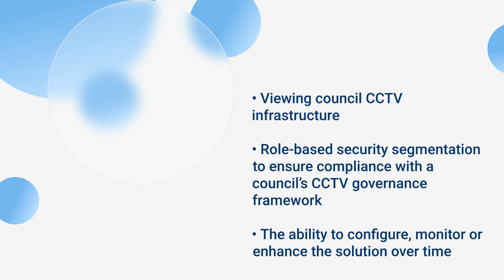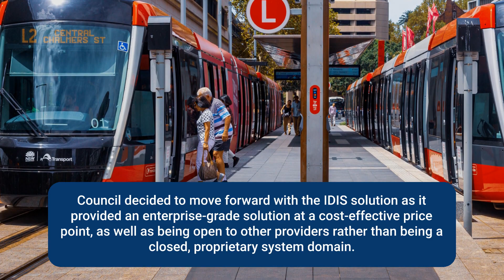The Power Of IDIS: Video Surveillance Councils Can Trust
In both commercial and residential settings, video surveillance is a prevalent measure of security – with councils taking advantage of new innovations in this sector to create smarter and safer communities.